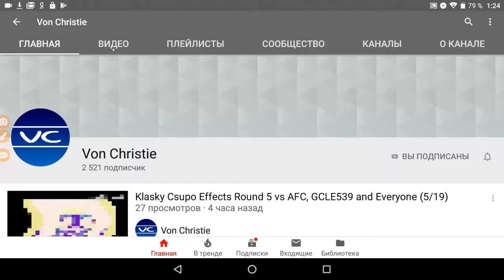Вон кхристие не делает эффекты больше не будет